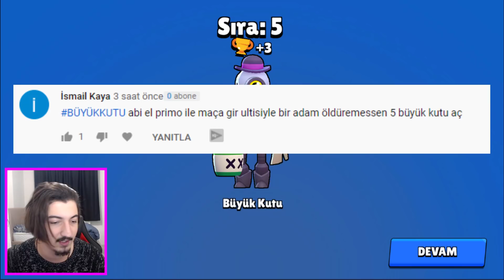Ben Bir zekalıyım! Brawl Stars